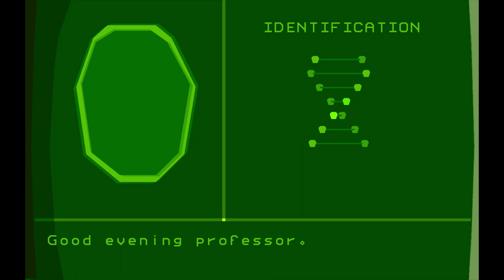Another World - PART 1 - I'm a Ginger Ferrari Owner SIR - Let's Game It Out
Our hero works at the most unsafe science facility ever, and he pays for it... dearly.

(we need the validation)